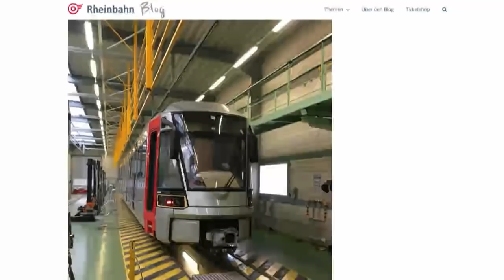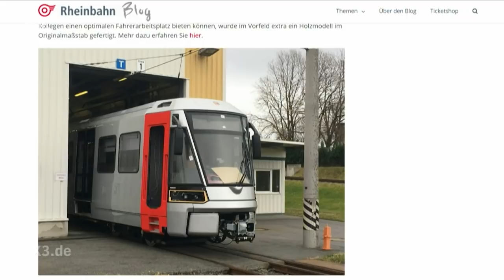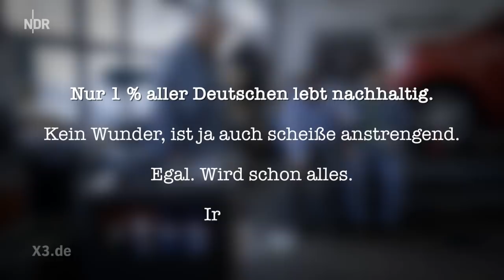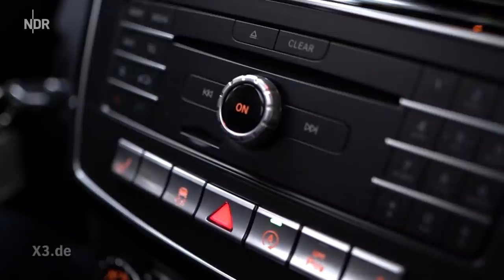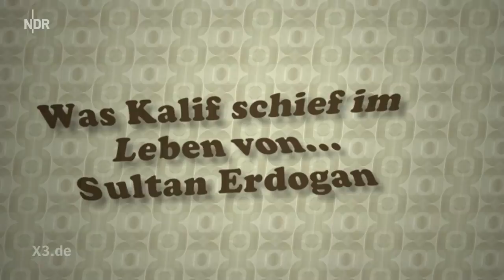Extra 3 Spezial: Das Beste (der vergangenen Monate) vom 17.10.2018 | NDR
Der einzige nachhaltig Lebende | extra 3 Familie fährt ein SUV | Was lief schief im Leben von Recep Tayyip Erdogan - Christian Ehring zeigt ein kleines Best-of der vergangenen Monate